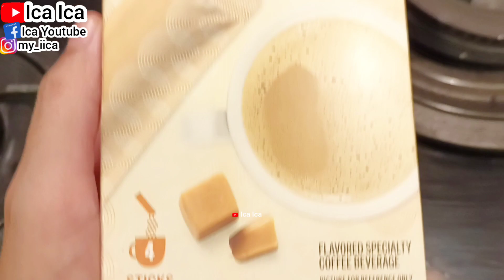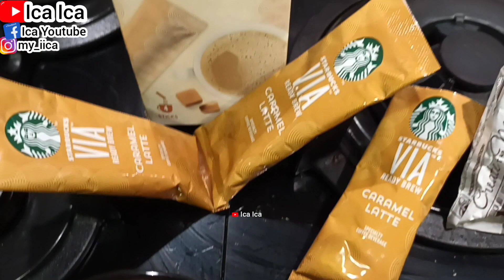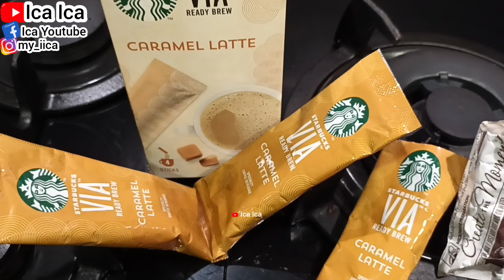MARI NGOPI GUYS☕COFFEE TIME GUYS